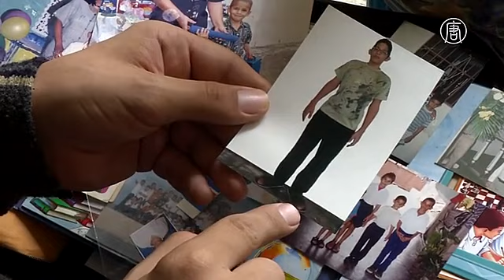Самые длинные стопы в мире - у венесуэльца (новости)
Самые длинные стопы в мире - у венесуэльца. 20-летний венесуэлец Джейсон Родригес – не самый высокий человек в мире. Зато он может похвастаться самыми длинными стопами. Длинна правой - 40 сантиметров, левой – 39,5.

Он носит обувь 59 размера. Это на два размера больше, чем ботинки самого высокого человека планеты – турка Султана Кёсена.

С 14 лет обувь Джейсону шили на заказ. При этом, она была не лучшего качества.

[Джейсон Родригес, человек с самыми длинными стопами в мире]:
«В ход шла ткань для брюк. Она изнашивалась через 2-3 недели. Так что иногда ходил босиком. Вот через что я прошёл. Я смотрю на других людей и думаю: "Хотел бы и я иметь размер поменьше"».

Джейсон - младший из четырех детей в семье. До 10 лет его рост не превышал среднестатистического. Но уже к 11 годам размер его ноги с 38 увеличился сразу до 46. После этого его начали дразнить в школе.

«В школе меня сильно обижали. Я столкнулся с дискриминацией. Дети обзывали и били меня. Я получал травмы. Я любил учиться, и сейчас люблю, но тогда я не хотел оставаться в школе без мамы, потому что знал, что во время перемены они будут обращаться со мной как с игрушкой».

Мать Джейсона вспоминает: в тот период у сына сильно болели голова и суставы. Родители срочно обратились к врачам.

[Амалия Родригес, мама Джейсона]:
«Они отправили сына на МРТ головного мозга и лишь потом поняли, что дело - в гиперактивном гипофизе. У каждого человека есть такая железа, но её чрезмерная активность обусловила высокий рост моего сына».

Гигантизм сопровождается стремительным ростом скелета во время полового созревания. Растут и укрупняются черты лица, кисти и стопы. При этом мускулатура атрофируется, развивается мышечная слабость.

Впрочем, Джейсон не унывает. Он мечтает продолжить образование, а ещё хочет помогать людям, страдающим депрессией.